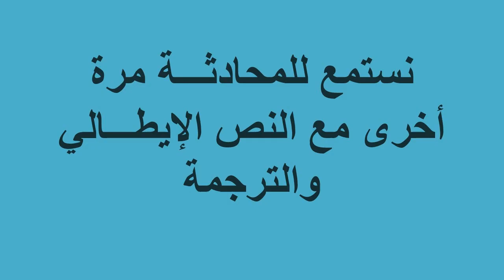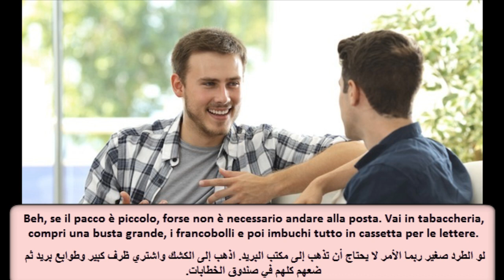تعلم اللغة الإيطالية - محادثات مع الترجمة من كتاب il nuovo progetto 1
الفيديو ده عبارة عن محادثة عن وسائل التواصل مع الاشخاص من كتاب
Nuovo Progetto Italiano 1
مع النص الإيطالي والترجمة إلى العربي